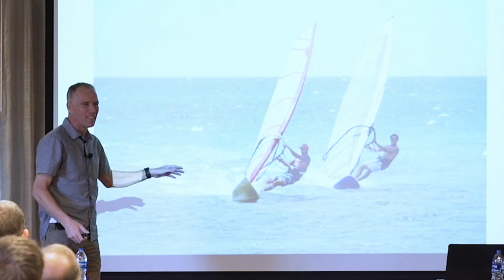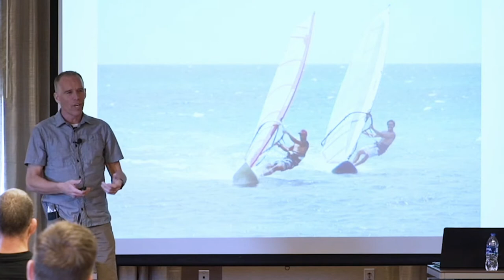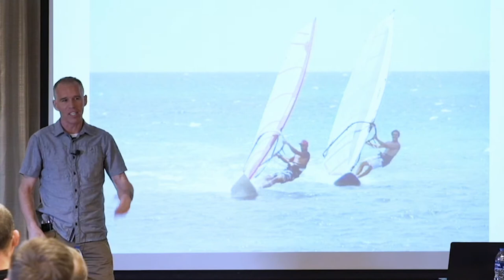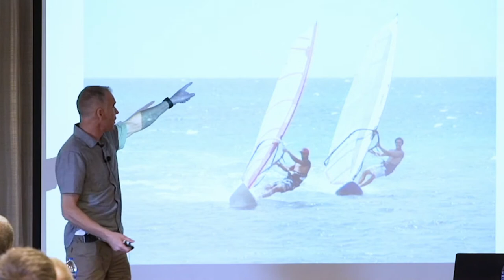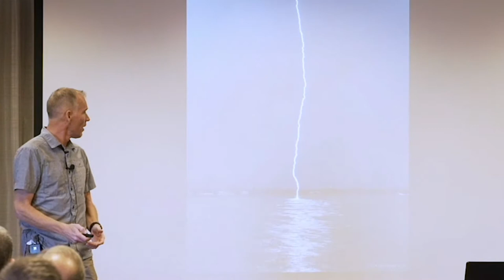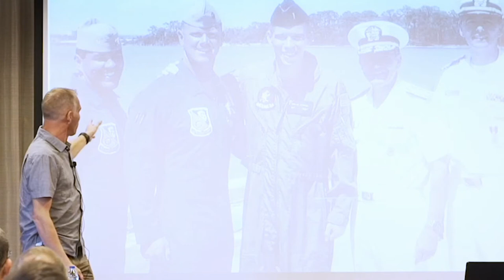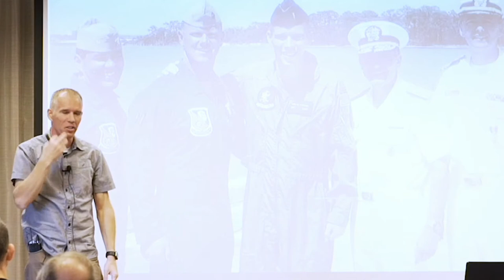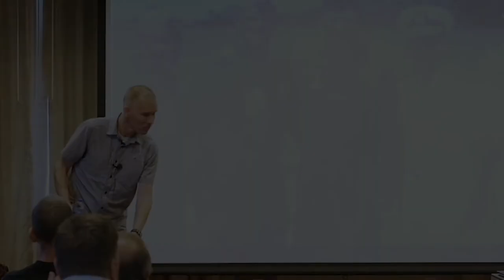Nolan Porter - Keynote at Keyrenter Summit, February 27th 2020